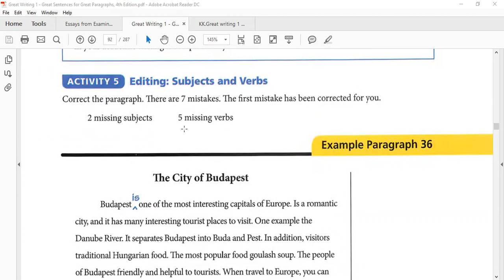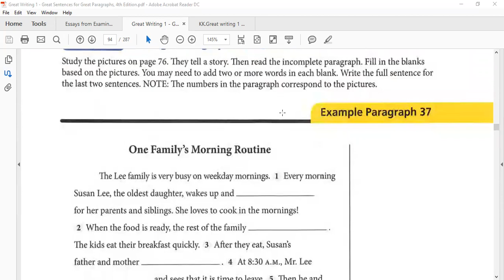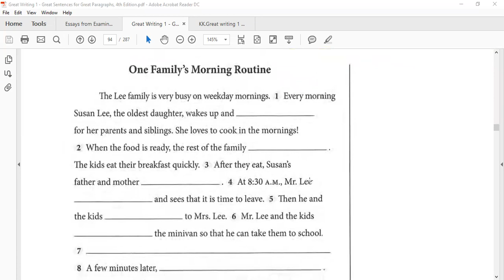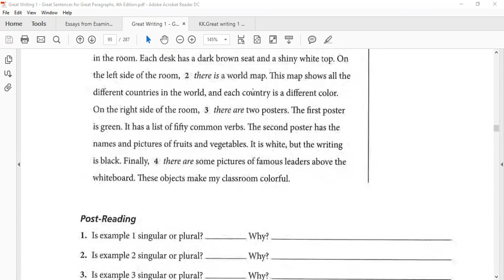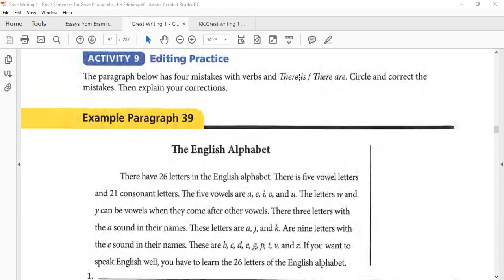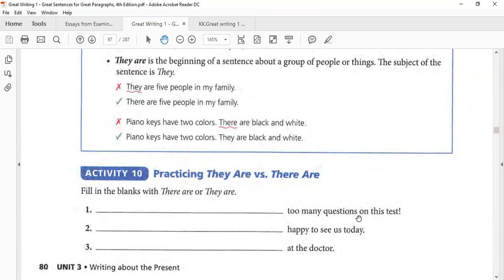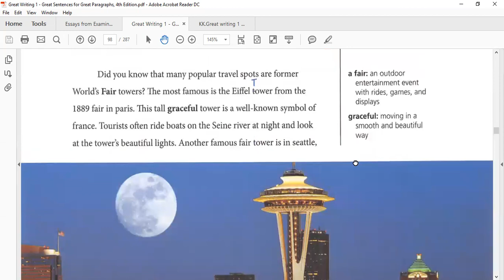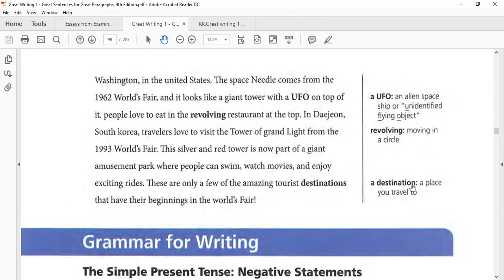10 Great Writing Great Sentences for Great Paragraphs 1 Unit 3,Activity 5 11 mp4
The new Foundations level meets the needs of low-level learners through practice in basic grammar, vocabulary, and spelling, while all levels feature clear explanations, student writing models, and meaningful practice opportunities.